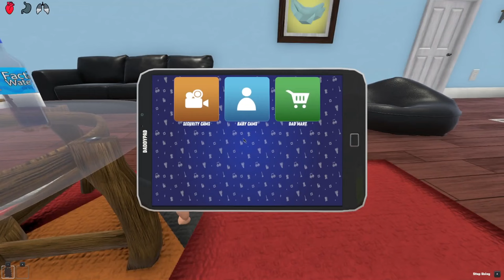MOMMY POOPS ON BABY 100 TIMES!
MOMMY POOPS ON BABY 100 TIMES! (Who's Your Daddy?!)